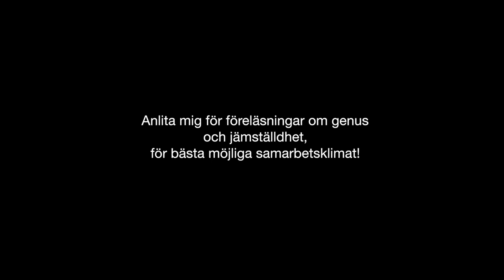Pelle Hanæus presentation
Pelle Hanæus får er att tänka i nya banor kring identiteter, perspektiv och möjligheter. Han har gjort roller på teater och tv, regisserat samt hållit workshops och föreläsningar i Sverige och utomlands. Tidigare har han varit ordförande för biståndsorganisationen Clowner utan Gränser, konstnärlig ledare för Regionteater Väst och adjunkt vid Stockholms dramatiska högskola. Han är utbildad skådespelare vid Teaterhögskolan i Malmö och dramapedagog vid Stockholms Universitet.